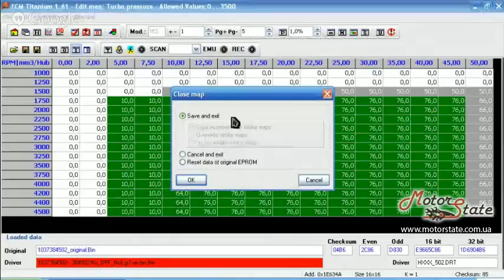Курсы Чип Тюнинга Онлайн 🚀 Отрывок по Настройке Редактора Топливных Карт ECM Titanium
Уже давно есть желание самому начать прошивать ЭБУ автомобилей? Тогда оставь заявку на обратный звонок, чтобы записаться на курсы чип тюнинга онлайн в Украине и СНГ.